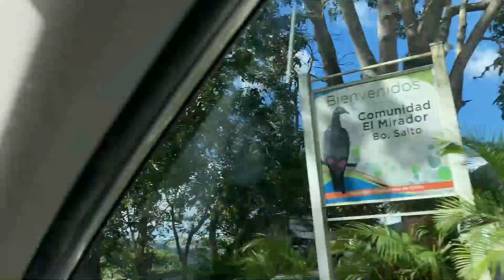Traveling from Caguas to Aibonito